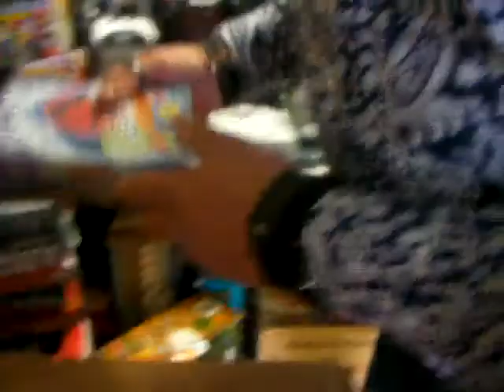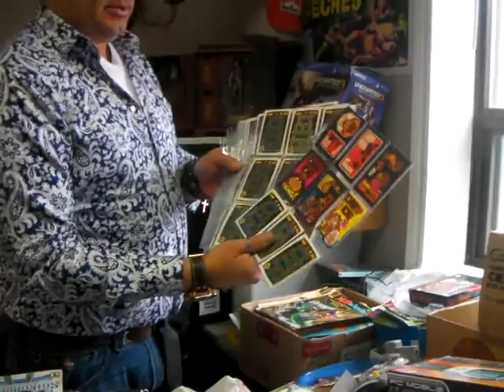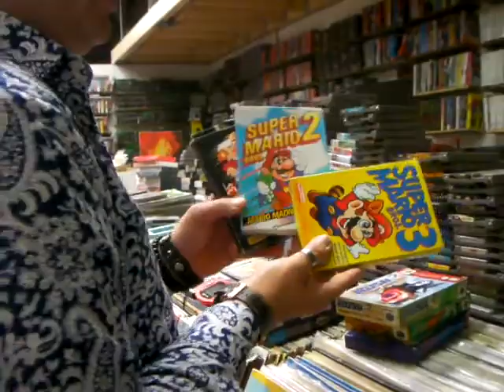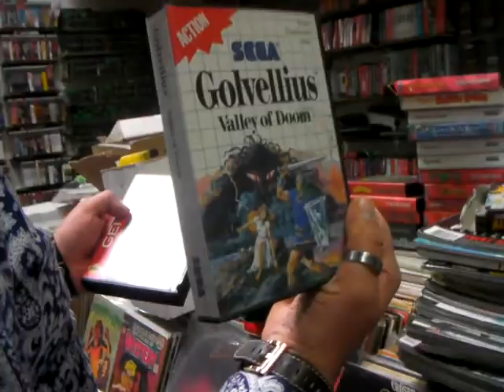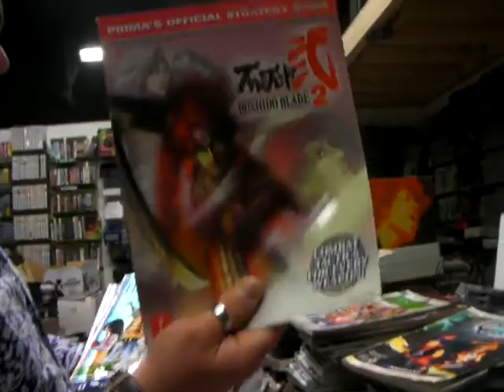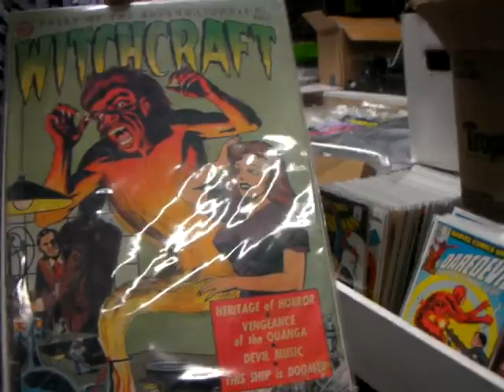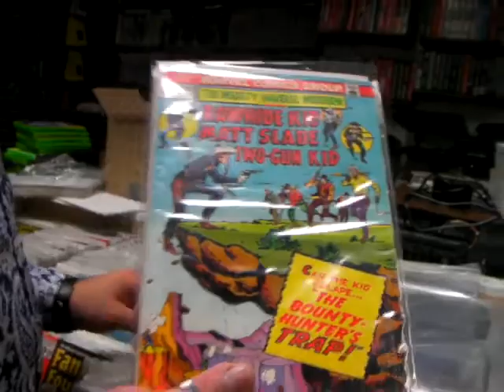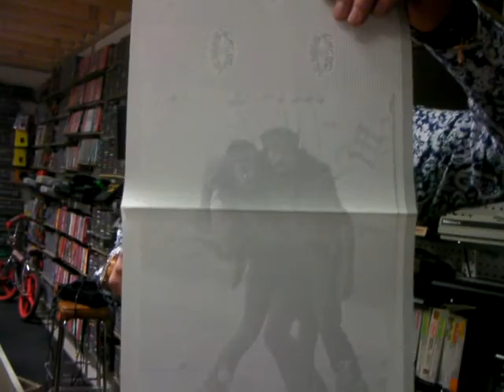1000 New Classic Games - NES, Genesis, SNES, Master System, PS1, and more!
Original Zeldas, Contras, Turtles, Castlevania, Genesis RPGs, Pokemon, Mario, Donkey Kong, Sonic, Phantasy Star, Streets of Rage, Double Dragon, and more!